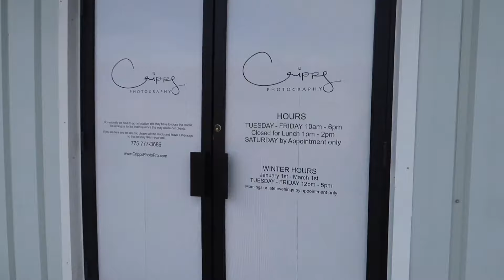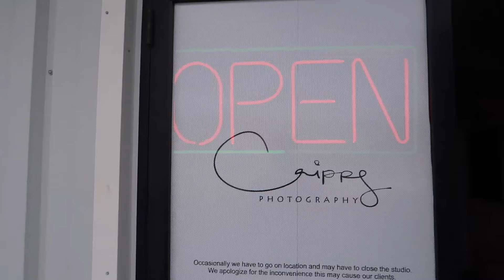THE IMPORTANCE OF A DAILY SCHEDULE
Today's Theme: Todays vlog is all about the importance of a daily schedule and how it can help you succeed as a person

My Gear:
DSLR Camera (Canon 70D Body Only)

(I recommend this Canon 70D DSLR Starter Pack)

Mic for my DSLR Camera (What I use)

Rode Mic I recommend

Compact Camera (Canon G7X Mark II)

Bendy Tripod for DSLR

Bendy Tripod for compact camera